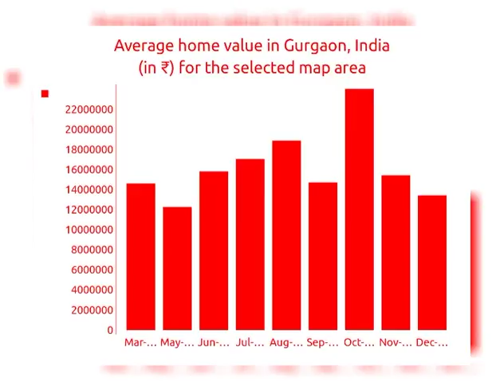3BED | 3BATH | Flats for sale in Gurgaon, India 2018 | MapFlagged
Blossoms II,Sector 51, Gurgaon.,Sector 51,gurgaon